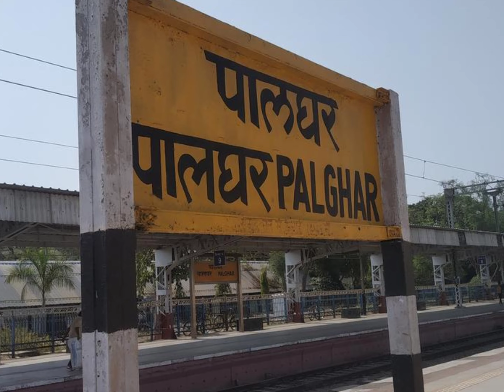RPF constable ने क्यो गोली मारी? जानिए क्या है सच